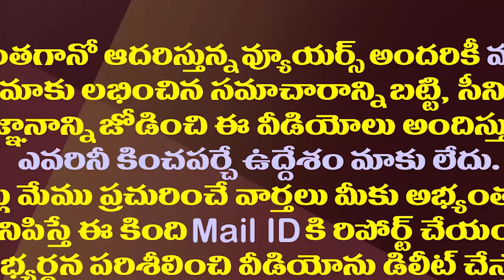95 ఏళ్ళ యుద్ధవీరునికి జగనన్న ఘనసన్మానం| CM YS Jagan facilitates Retd Major General C Venugopal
95 ఏళ్ళ యుద్ధవీరునికి జగనన్న ఘనసన్మానం| CM YS Jagan facilitates Retd  Major General C Venugopal